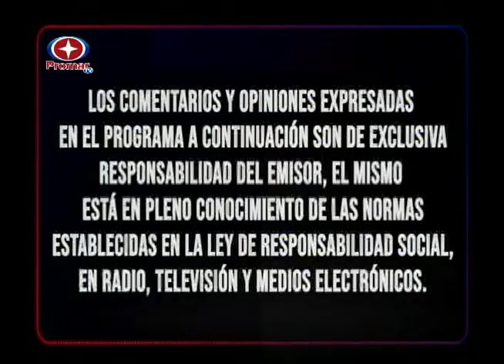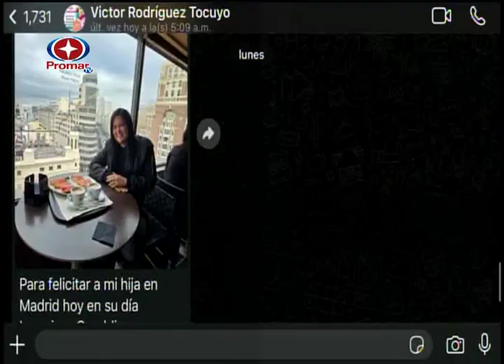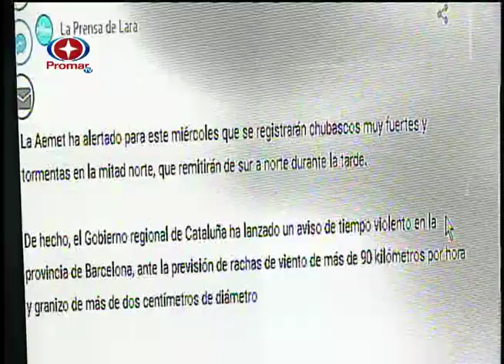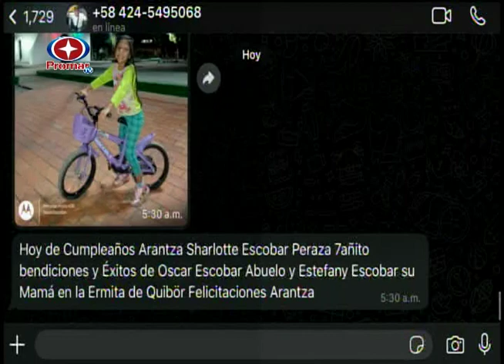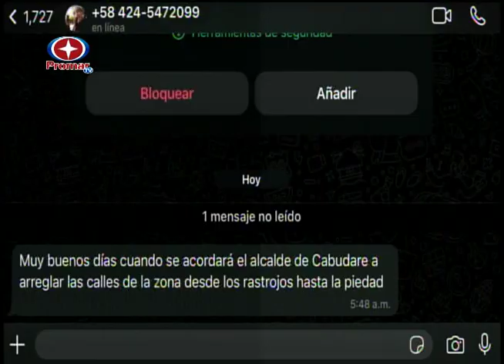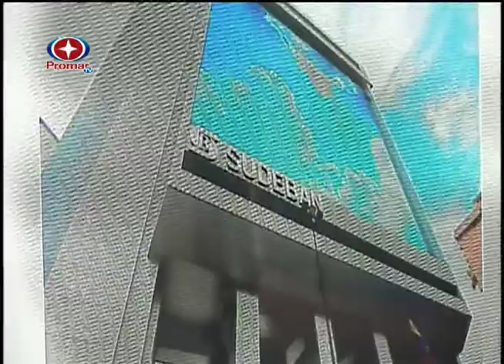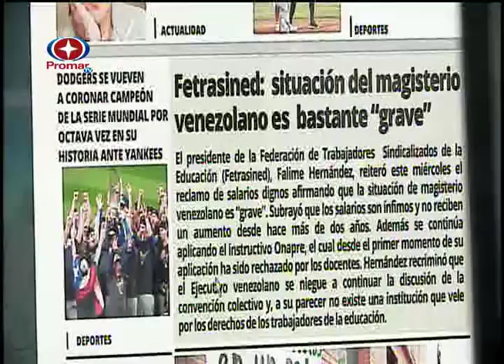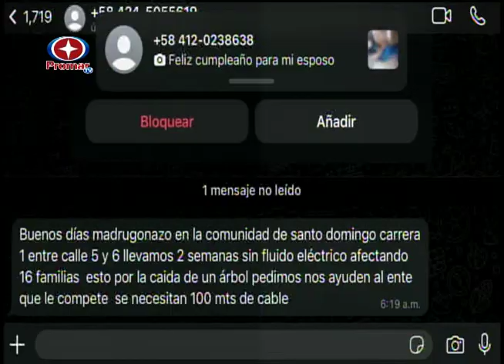VICTOR TORREALBA LEAL - EL MADRUGONAZO 31/10/2024